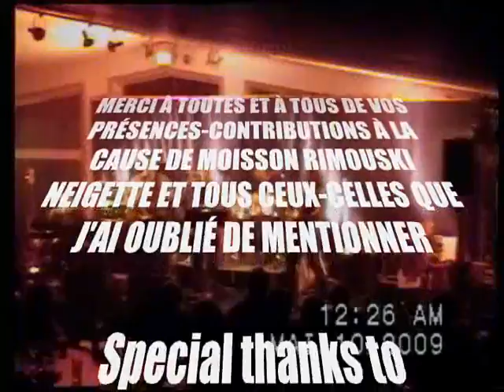Walk This Way - Aerosmith - Gibraltar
There are about 10 years, Gibraltar was a popular cover band in the city of Rimouski. Each bar shows the "Rhinoceros", all tickets were sold out. The rebirth of this band should be for a private party and pleasure. But finally, this small show is a charity concert on television media, radio and newspapers locals, for "Harvest Neigette Rimouski"